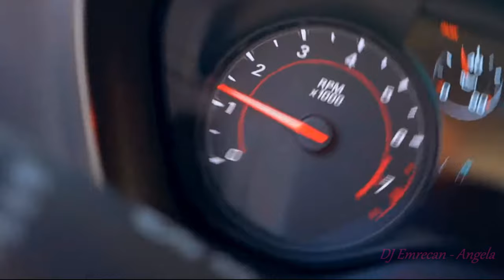DJ Emrecan - Angela (Club Mix)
Kanalıma Üye Olup ayrıcalıklardan yararlanıp Şarkılarıma destek olabilirsiniz: ツ ↪ ↩ ツ

 ❌ music sharing prohibited
❌ совместное использование песен и видео запрещено
 ❌ kanaldeki şarkıların başka kanallara yüklenmesi yasak
❌ izinsiz paylaşmak yasak telif atılır bilginize

♛ Dj Emrecan ♛
● Dj Emrecan
● CLUB DANCE
● CLUB MUSİC
● Night CLUB
● Dance Mix
● HIZLILARA ÖZEL
● Club MiX
● CLUB Remix
● Shuffle MUSİC
● Festival Shuffle
● House Shuffle
● Shuffle Vines.
● music 2022
● Remix Music
● Turkish Bass
● Promo Remix
● Hızlısına özel
● BASS MIX
● Emrecan
● Arabalık Şarkılar
● Arabalık Müzikler
● ARABA MÜZİKLERİ
● FESTIVAL MİX
● FESTIVAL PARTY MİX
● ELECTRO HOUSE
● FESTIVAL PARTY
● Новинки Хиты
● New Russian Music Mix
● RUSSIAN DEEP
● Русская Музыка
● Russian Deep House Mix
● Russische Musik
● ХИТЫ
● Dance Club Mix 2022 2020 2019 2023
● 🔈BASS BOOSTED🔈
● BASS BOOSTED MUSIC MIX → Best Of EDM !!
●  Bounce remix
● Tiktok● Tiktok mashup 2022● Tiktok mashup● Tiktok songs● Tiktok mashup 2021● Tiktok dances 2022● Tiktok mashup 2022 june● Tiktok dances,● Tiktok mashup clean● Tiktok songs 2022● Tiktok mashup 2020● Tiktok 2022● Tiktok audios
● sugarcane remix
● BASS BOOSTED MUSIC MIX
● BOOTLEG
● BEST OF EDM
● EDM BASS
● dj song
● The Gang
● Gangster
● Dj Emrecan